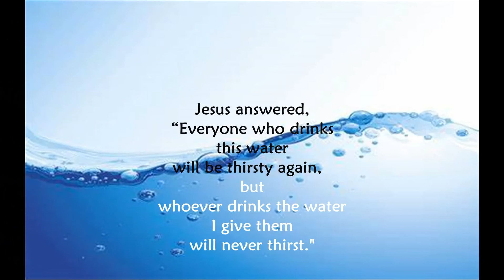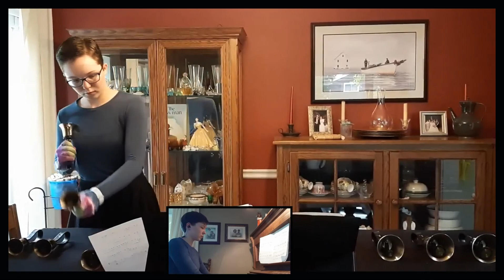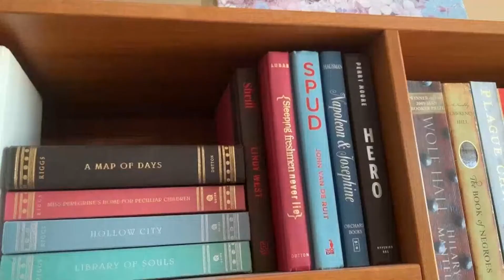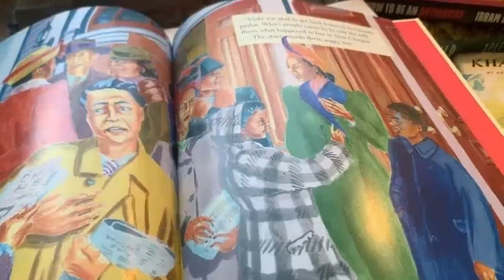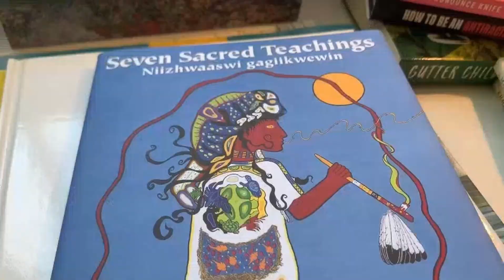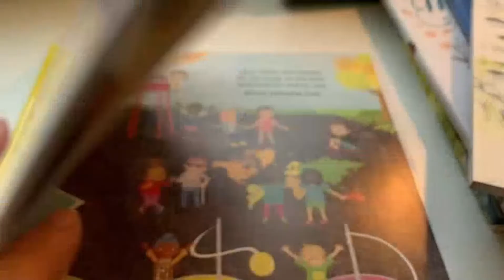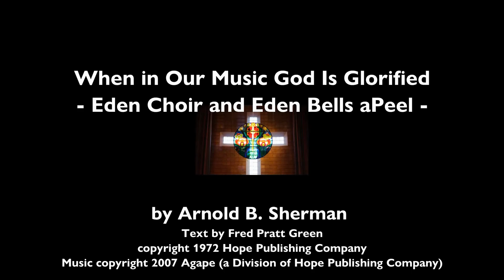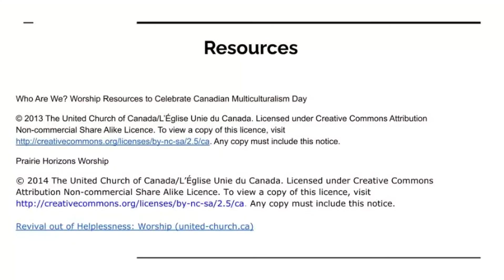June 27, 2021 Full Worship Service Video